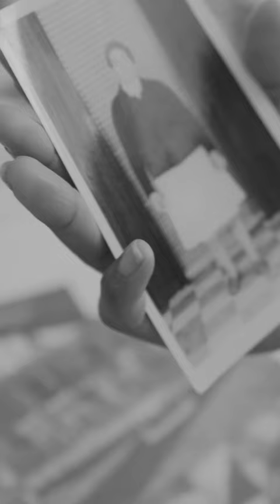PUMA SOUTH AFRICA | DoYouStories X Nomzamo Mbatha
This March, in honor of International Women's Day, uncompromising and unapologetic women take center stage in a series of stories to share their journeys and visions of the future, with the hopes of inspiring others around the world to take action and share their own stories.

Nomzamo Mbatha shares her story - people see her traveling the world and experiencing things she only dreamed of but no one knows what exist in the depths of her soul. In her most perfect world she would have a drama studio to allow for creative exploration and a place of foundation for creative talent. See more stories and share yours with DoYouStories